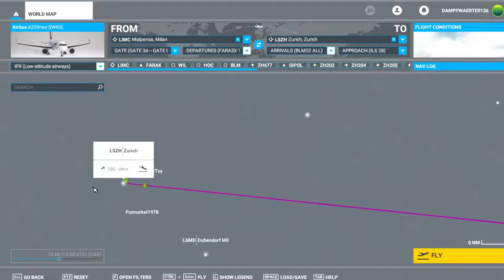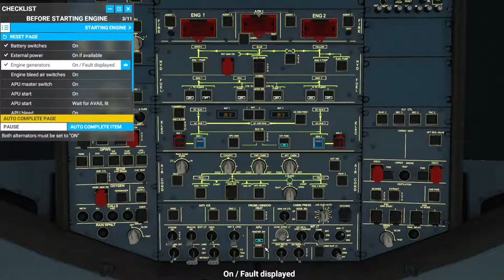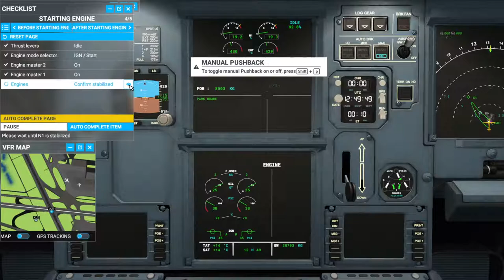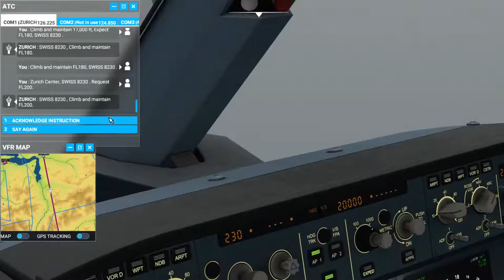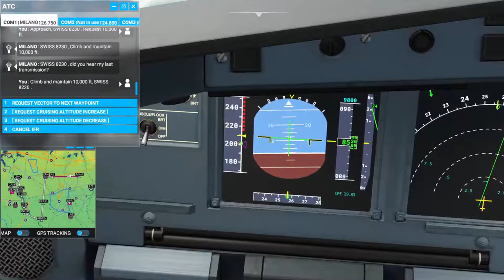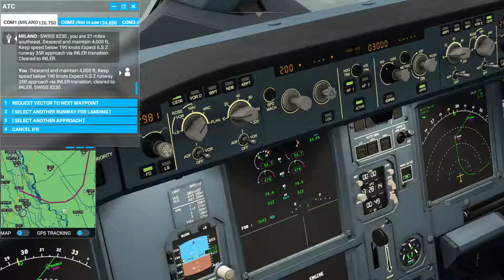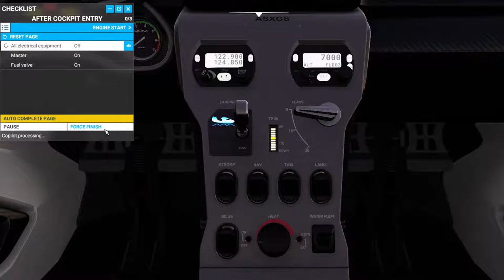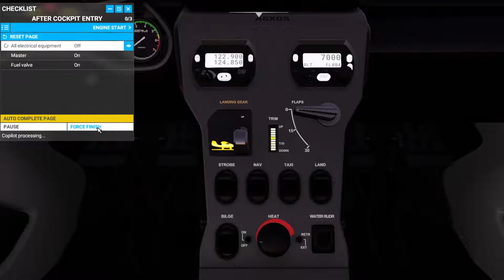MFS 2020 Wir Fliegen mit der A320 Neo von Zürich nach Mailand Malpensa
ich endschuldige mich für die Ruckler